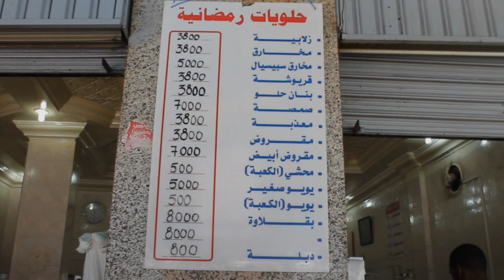Ramadan in Tunisia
Voice4Change
Country: Tunisia
Mentor: Firas Al Nasfi

Description
The holy month of Ramadan always brings a charm that engulfs the Islamic world. With food being the center of this report, we get a taste of what Ramadan truly represents.